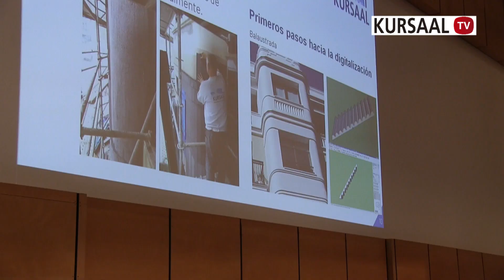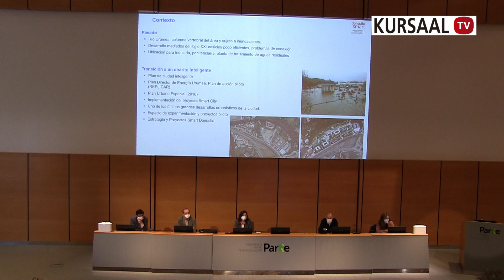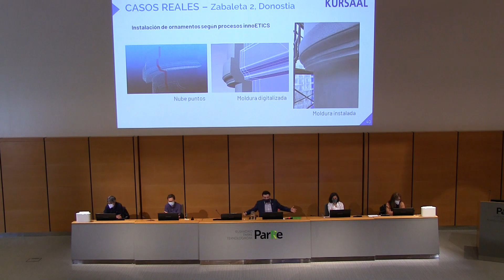NOTICIA. Participamos en la jornada "Rehabilitación Energética en Edificaciones" | GRUPO KURSAAL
El Auditorio del Parque Tecnológico Miramón dio lugar a la jornada de encuentro y trabajo: “Rehabilitación Energética en Edificaciones”, organizada por la concejalía de Impulso Económico y Empleo, Ecología y Salud Pública; Ascongi y Fundación Cristina Enea.

En el encuentro, distintas administraciones públicas, empresas especializadas y profesionales de la rehabilitación energética pudieron compartir sus planes en este ámbito, presentando también actuaciones de éxito realizadas en San Sebastián.

En este contexto, Josu Hernández Gerente de Grupo Kursaal presentó la metodología innoETICS. Metodología en la que Kursaal, hemos estado trabajando casi una década para hacer posible la rehabilitación energética de edificios ornamentados manteniendo su estética original.